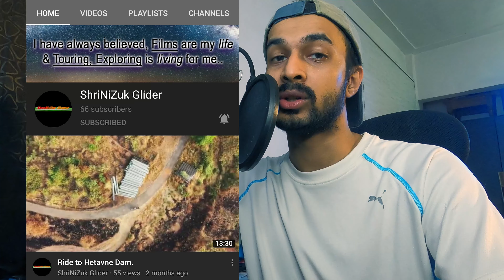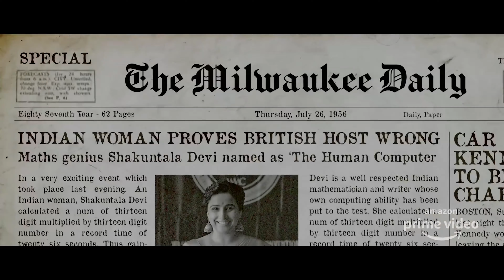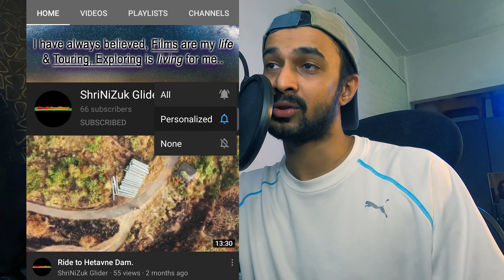Shakuntala Devi | Prime Video | Vidya Balan | Sanya Malhotra | Anu Menon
As a Film Lover I will be expressing my thoughts of films, Short films web series and episodes I will be seeing with you all.

Shakuntala Devi Trailer Link:-

Instagram:- @flicktripper | FB Page:- @shripcp | Twitter:- @flicktripperr